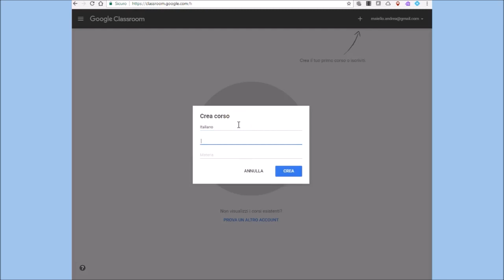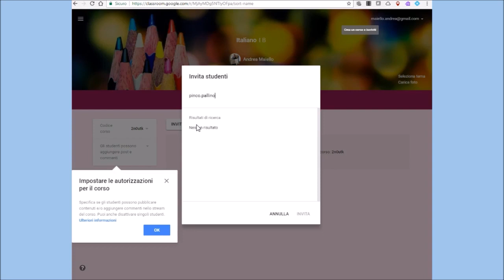Attivare Google Classroom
Google ha reso disponibile a tutti i suoi account l'applicazione Classroom, prima riservata solo agli utenti già accreditati attraverso la G Suite for Education. Finalmente anche gli insegnanti che non appartenevano a Istituti accreditati potranno esplorare le funzioni di Classroom! vediamo come attivare il servizio.